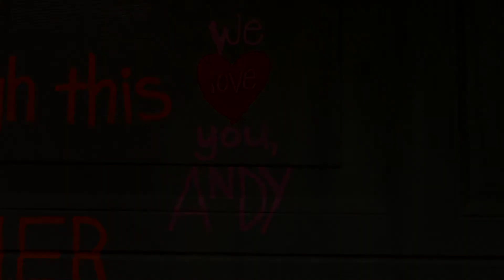We Will Get Through This Together